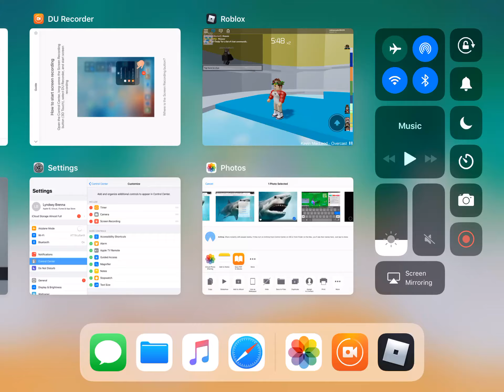This game made me rage so hard! (Tower of hell)